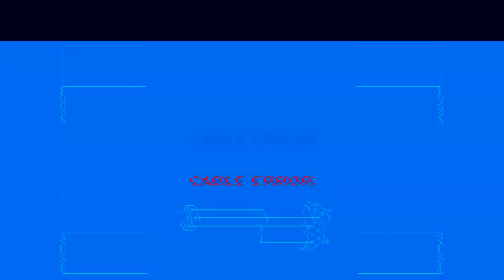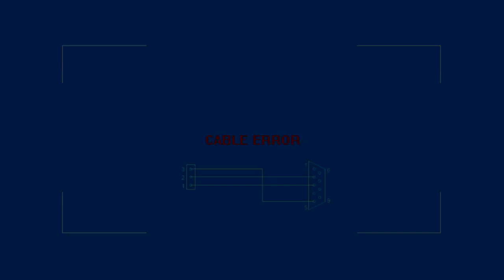Agent X the movie 1st look trailer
We want to invite you out on MLK Day 7pm at AMC Sundial St Pete

 SYNOPSIS:
Agent X a highly trained agent is Brought in to find a drone killer, this secret agent will find himself caught in a world of bitcoins, crytocurrency and espionage. Only to be faced with the mission of his life. Agent X played by @cranstan cumberbatch